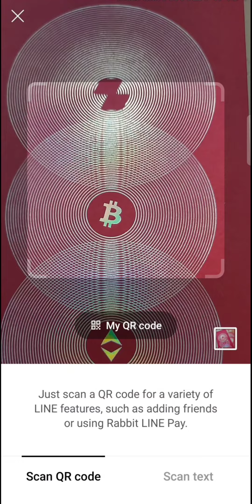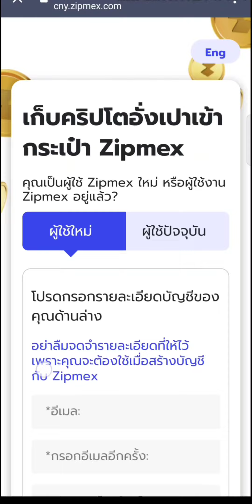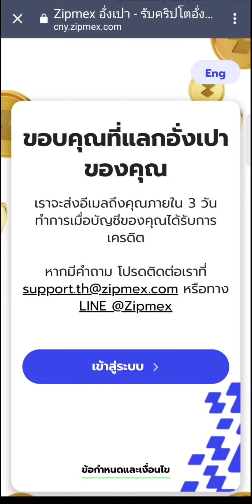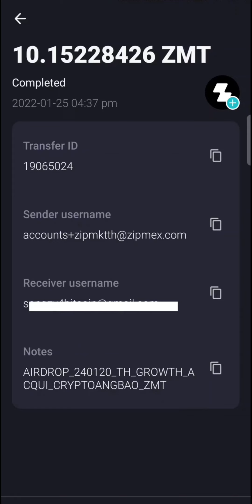วิธีเปิดซองอั่งเปา Zipmex Angbao ต้อนรับตรุษจีน | 2Money Share